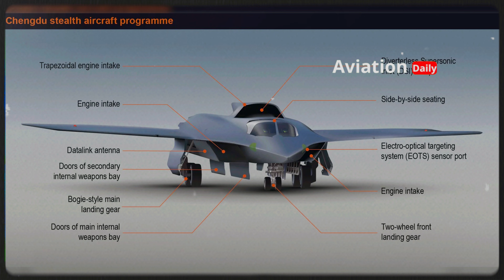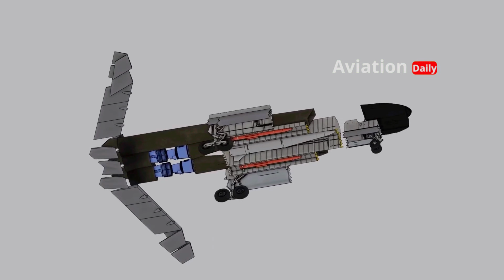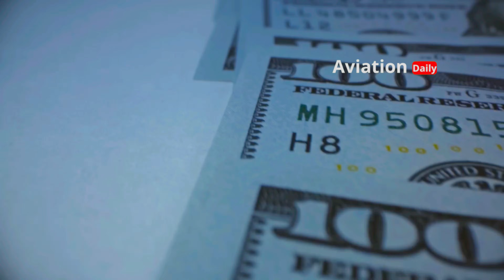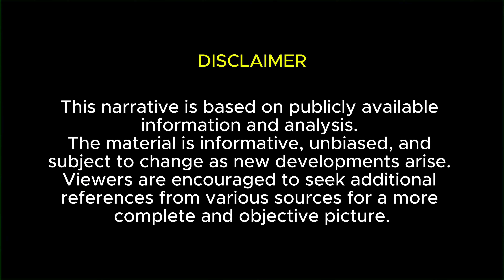When the J-36 Appears Sooner: Is China Ahead of the US in the Sixth Generation Jet Era?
The global air power competition has entered a new phase with the emergence of sixth-generation fighter jets. Through the development of the J-36, China is no longer merely chasing technological advances, but is ambitious to reshape the standards of future air dominance.
In this video, we take an in-depth look at how the J-36 has emerged as a symbol of strategic challenge to the United States and its F-47 project, from its tailless design and triple-engine configuration to its aggressive and iterative development approach. Rapid changes to the prototype design, internal competition with the J-50, and ambitious operational readiness targets point to a new direction for China's aerospace industry.
More than just a fighter jet, the J-36 is projected to be the center of control for future combat networks—integrating autonomous drones, cross-domain sensors, and artificial intelligence-based systems. Will China's move change the global air power balance? Check out the full analysis in this video.

00:00:00  Opening
00:13:01  Introduction
01:24:09  Symbol of China's Challenge to the US
03:08:26  Design
04:52:21  Evolution
06:24:21  Internal Competition
07:52:11  Future Air Dominance

📌 Reference Source:
•    Open reports and analysis from Defense News
•    Publications and strategic studies from The War Zone (TWZ)
•    Military aviation analysis from Aviation Week & Space Technology
•    White papers and official releases from the Chinese aviation industry (AVIC)
•    Discussions and observations from the international defense analyst community (OSINT)
•    Journals and studies on modern air strategy (RAND, CSIS – open sources)
Note: References are used for comparison and analysis, not as a single claim of truth.